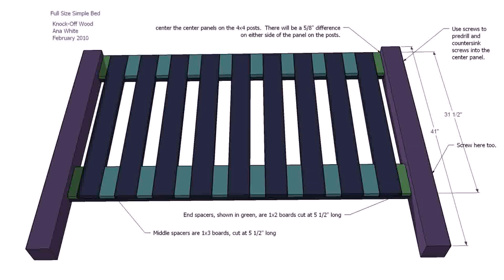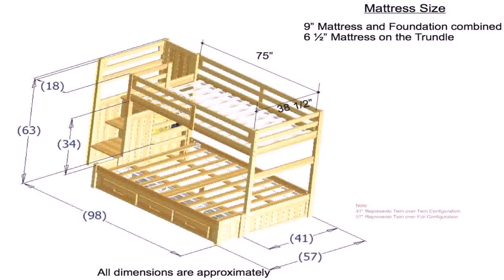Build Your Own Bunk Bed With Trundle - Gif Maker DaddyGif.com (see description)